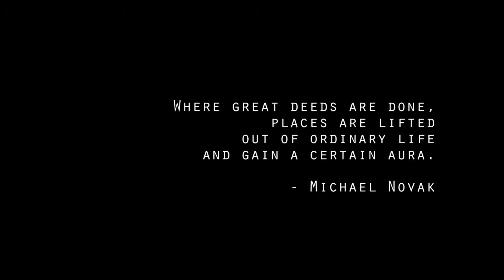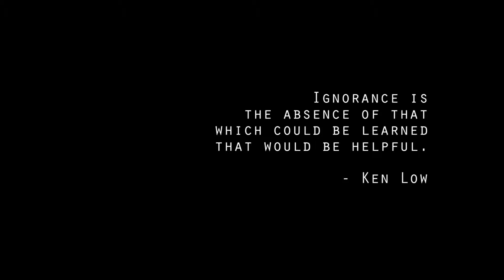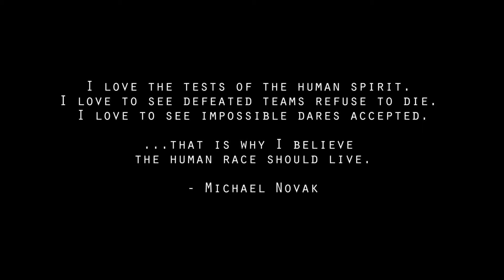The Spirit of Sport (Abridged Version)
In an age where success is often measured by fame and fortune alone, the purpose of sport is lost in the economic drive to commercialize all aspects of life. This documentary short seeks to draw out the possibilities of what sport can teach people through the eyes of local amateur athletes.

This project was produced by Artist-in-resident Chris Hsiung with Sport Calgary and Calgary 2012.